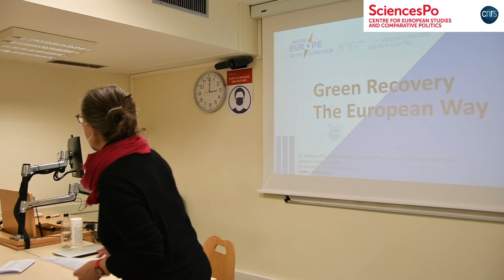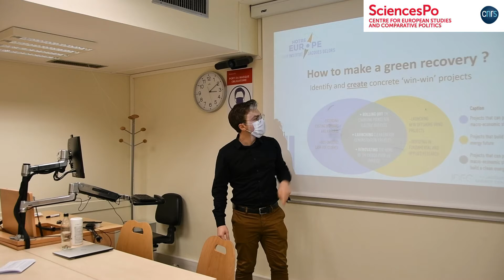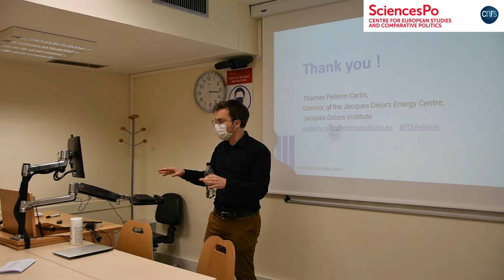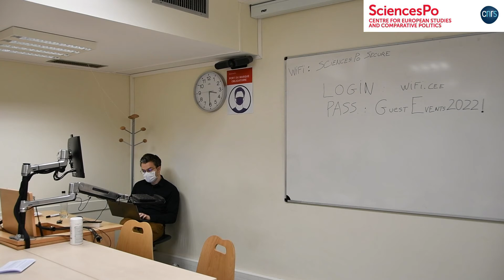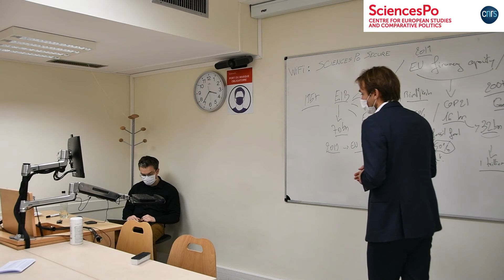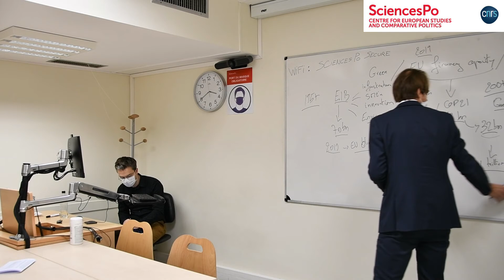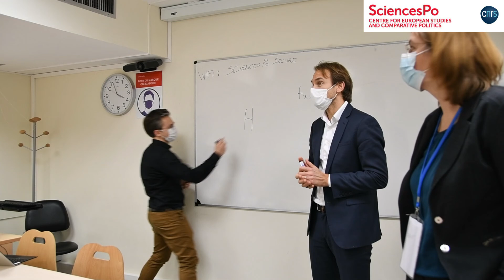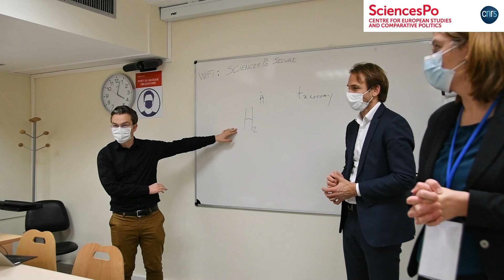Next Generation EU & the EU Green Deal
To scrutinise the priorities and challenges of the 2022 French Presidency of the Council of the European Union, TEPSA and its French Member Institute, the Centre for European Studies and Comparative Politics at Sciences Po Paris, hosted the French Pre-Presidency Conference (PPC Paris) on 9 and 10 December 2021.

In this panel Grégoire Chauvière Le Drian (European Investment Bank), Thomas Pellerin-Carlin (Jacques Delors Institute), and Louise van Schaik (Clingendael Institute & TEPSA) discuss the Next Generation EU package and the EU Green Deal in a panel moderated by Charlotte Halpern (Sciences Po, CEE & TEPSA).

This event is co-funded by the Europe for Citizens programme of the European Union